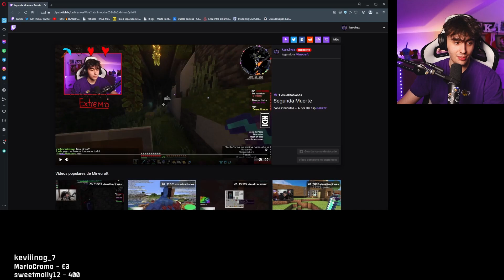MEJORES MOMENTOS EN MINECRAFT EXTREMO | Karchez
♕ NUEVO VÍDEO EN EL CANAL, ESPERO QUE OS GUSTE! ♕